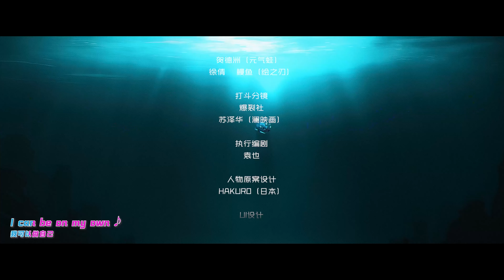《命运拳台》第9话：完蛋，张三失踪了！【加入会员专享最新集】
【本集看点】大骗子！

简介：命运拳台
少女阿肝为了找回失去的记忆，毅然参加了神秘的“命运拳台”，但由于在阴差阳错下使用了禁忌的机甲，因此引发出一系列风暴……